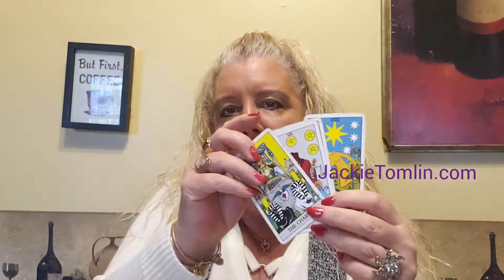ALL SIGNS Psychic Tarot reading for the weekend of December 20, 2019